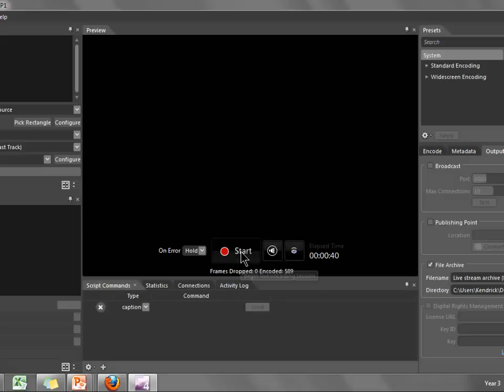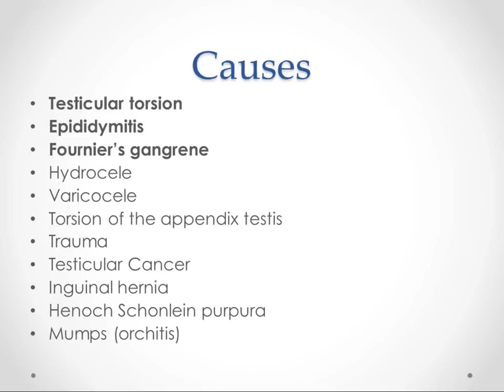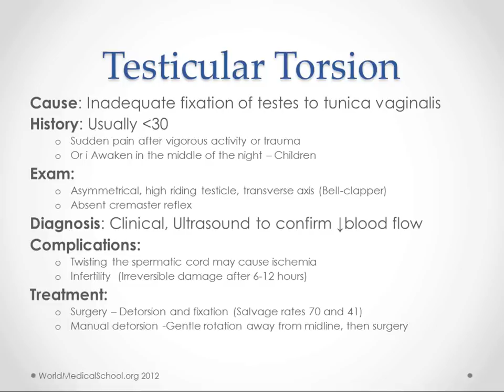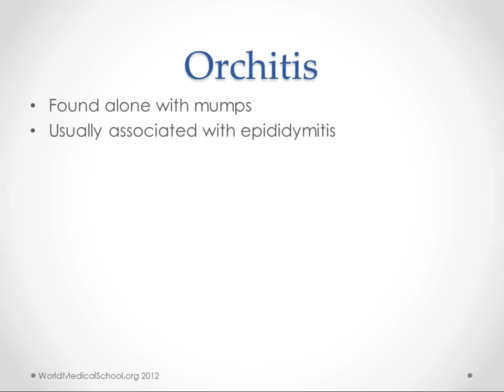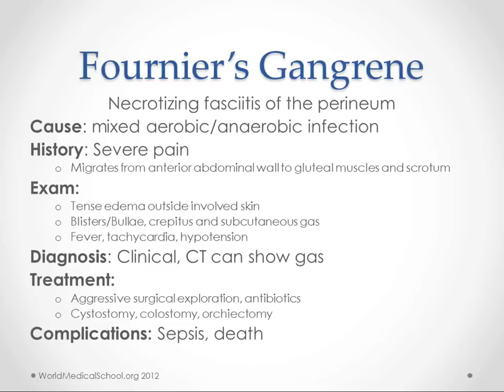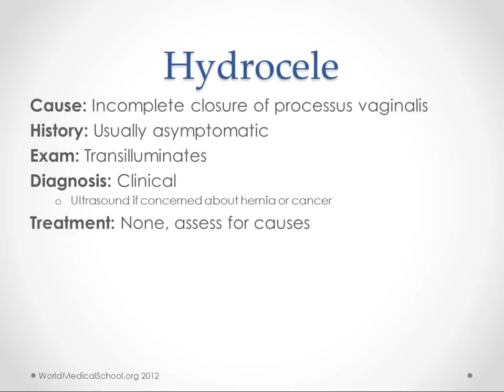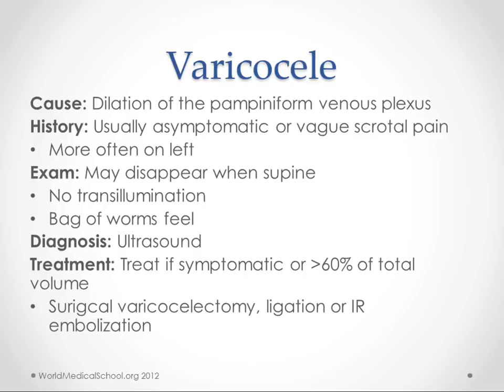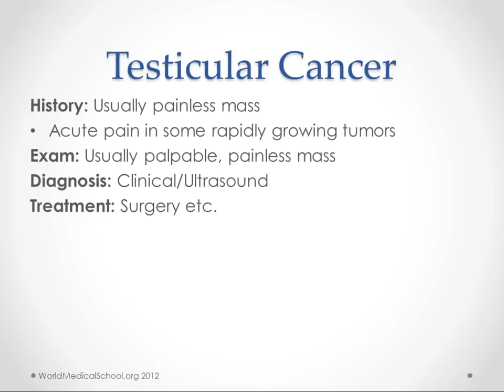Scrotal Pain and Swelling - USMLE Step 2 Review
This is a review of the major causes of scrotal pain and swelling for medical students in their clinical years and others learning clinical medicine.